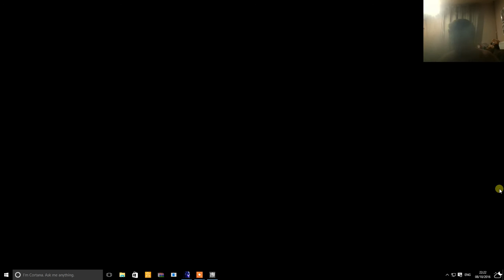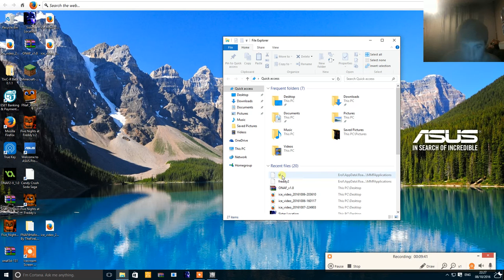fnaf sister location gameplay and cheat code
go on file explorer and type %appdata% and go on MMFApplications
and find sl and open with notepad and write                                       [sl]
intro=2
current=5